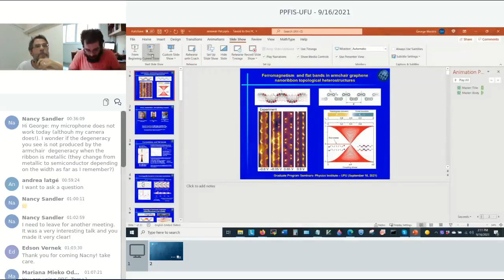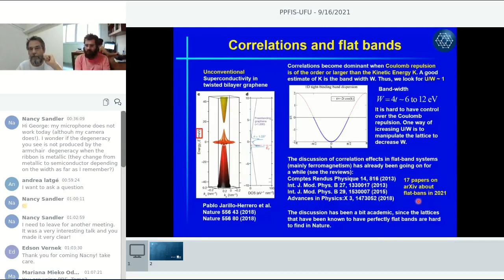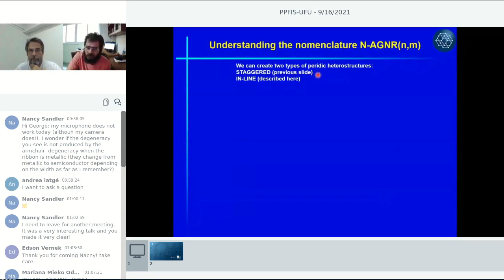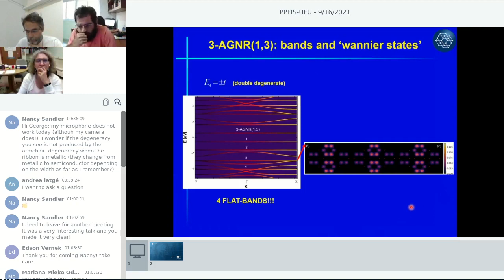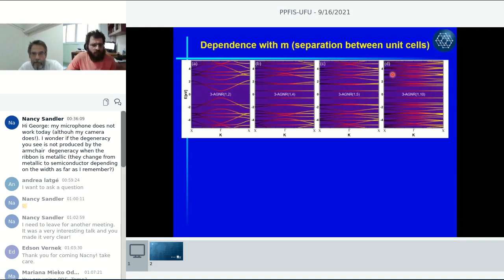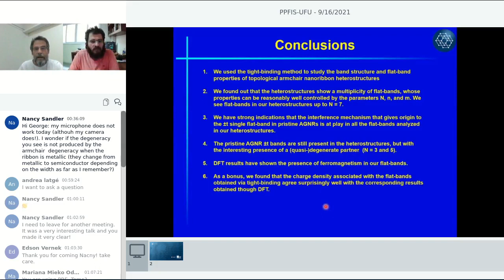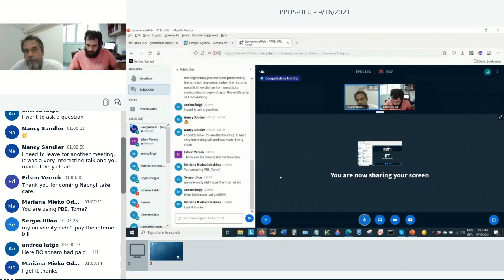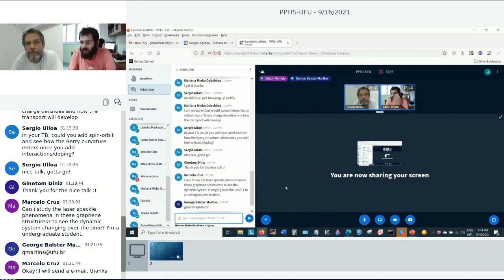Ferromagnetism in armchair graphene nanoribbon topological heterostructures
Prof. Dr. George Martins, Physics Institute, Universidade Federal de Uberlândia.

We study the properties of flat-bands that appear in a heterostructure composed of strands of different widths of graphene armchair nanoribbons. One of the flat-bands is reminiscent of the one that appears in pristine armchair nanoribbons and has its origin in a quantum mechanical destructive interference effect, dubbed `Wannier orbital states' by Lin et al. in Phys. Rev. B 79, 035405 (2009). The additional flat bands present in the heterostructure, some reasonably closer to the Fermi level, seem to be generated by a similar interference process. After doing a thorough tight-binding analysis of the band structures of the different kinds of heterostructures, focusing in the properties of the flat-bands, we use Density Functional Theory to study the possibility of magnetic ground states when placing, through doping, the Fermi energy close to the different flat-bands. Our DFT results confirmed the expectation that these heterostructures, after being appropriately hole-doped, develop a ferromagnetic ground state that seems to require, as in the case of pristine armchair nanoribbons, the presence of a dispersive band crossing the flat-band. Currently, we are in the process of exploring different heterostructures to define which ones present more robust magnetism. In addition, we found a remarkable agreement between the tight-binding and DFT results for the charge density distribution of the so-called Wannier orbital states. Finally, it should be noted that some of these heterostructures were experimentally shown to have a topologically non-trivial ground state with a finite value for the winding number associated to the Su-Schrieffer-Heeger dimerized chain [Nature 560, 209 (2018)].